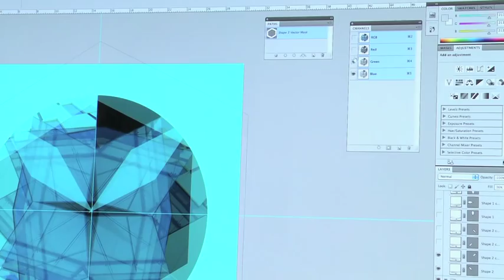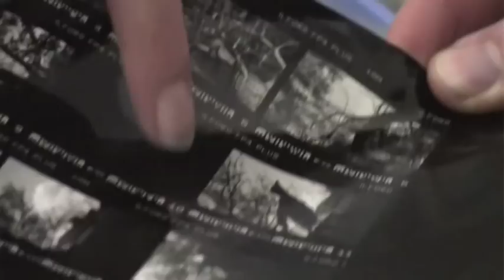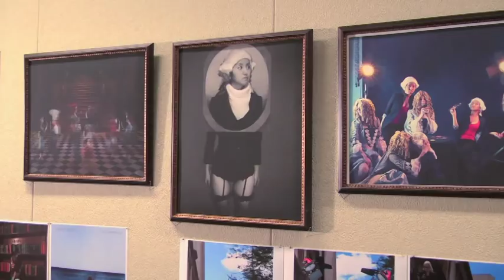Photography at TAFE SA Adelaide College of the Arts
Hear direct from our students about why they love studying Photography at TAFE SA Adelaide College of the Arts.

Filmed, edited & produced by Frazer McBride, first year Screen & Media student at AC Arts.